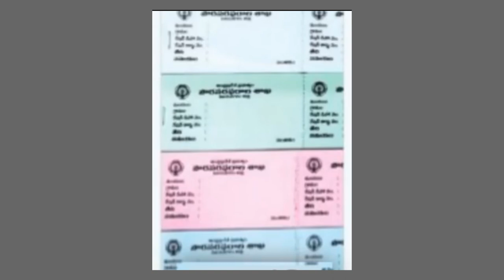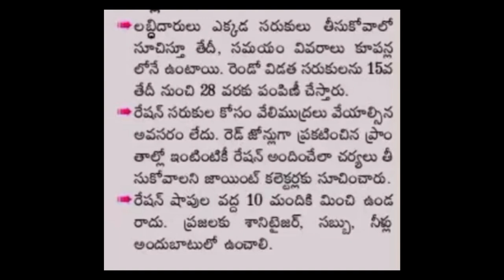AP రెండో విడత రేషన్ ఏప్రిల్ -15న ప్రారంభం రేషన్ ఎలా ఇస్తారు ? ఏ పద్దతిలో ఇస్తారు. Details 2020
AP Seconomic Time Ration Details 2020